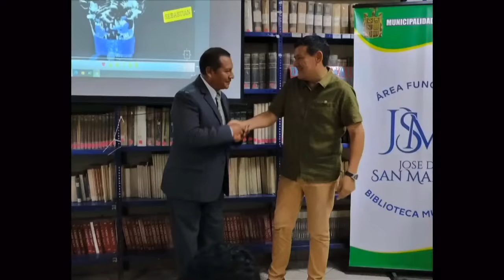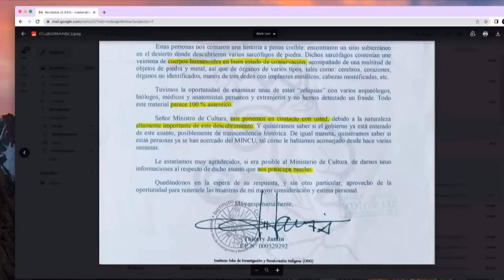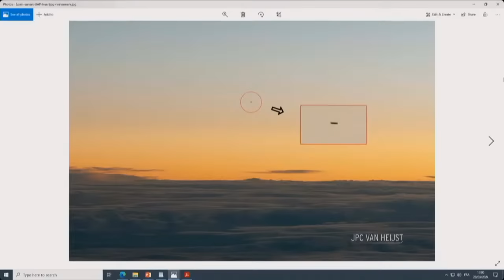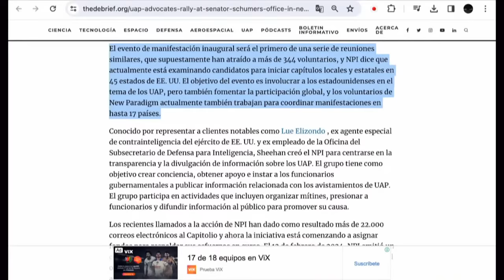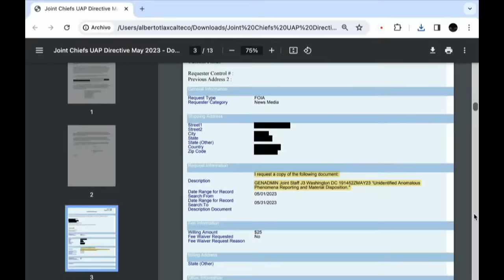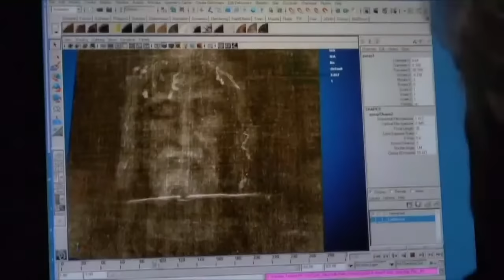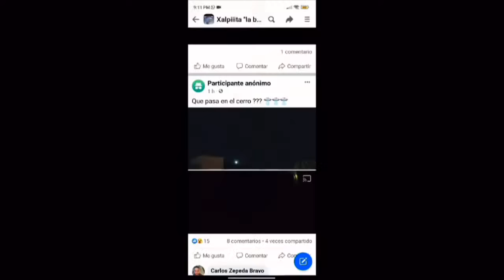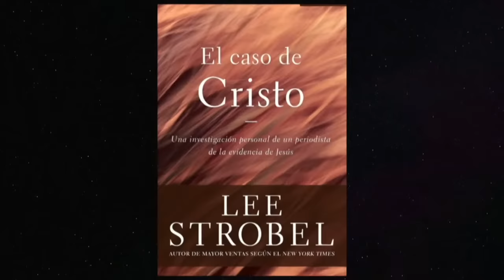No humano 24 de marzo | En vivo 🔴